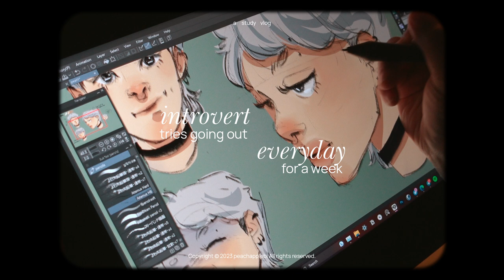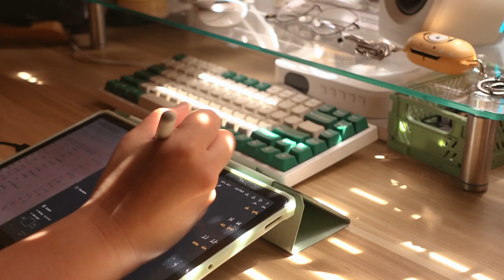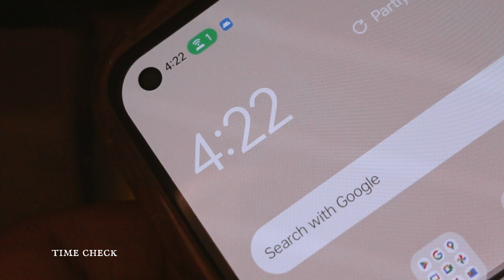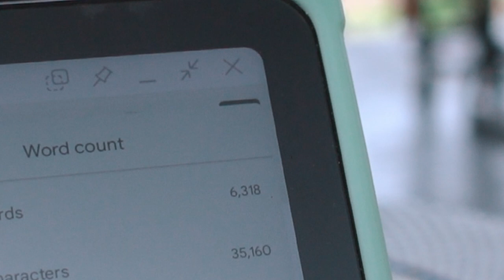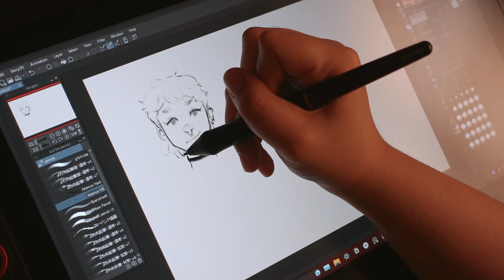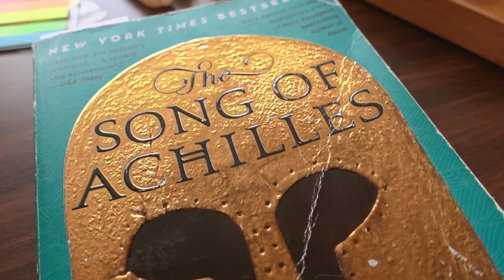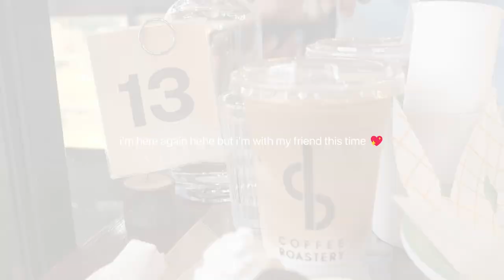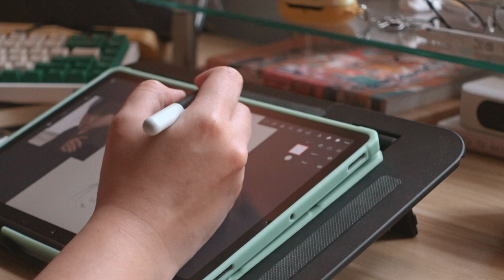study vlog ☕ introvert tries going outside every day for a week | productive week in my life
read with me at a café ☕ 1 hour real-time, coffee shop ambience, no music | the song of achilles